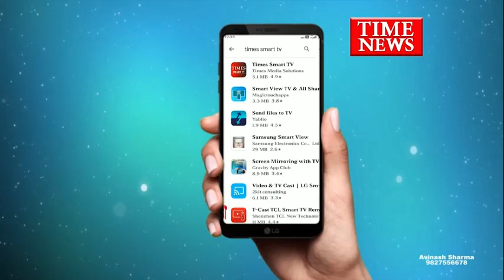आईसर वाहन चोरी का प्रयास कर रहे चोर को पकड़ा एक आरोपी फरार तलाश जारी